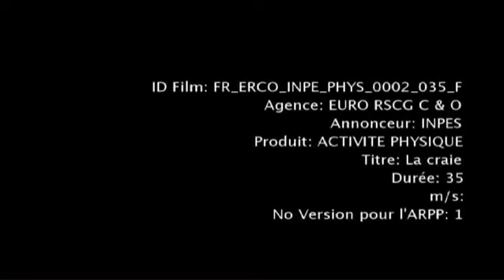Film INPES "Bouger 30mn par jour c'est facile"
Crédits :
• Responsables Agence : Jean-Marc Huleux, Lucile Dréano
• Directeur de la création : Jérôme Galinha
• Directeur Artistique : Paul Lombard
• Production agence : Emmanuelle Ronslin
• TV Prod : Virginie Meldener
• Réalisateur : Vincent Lobelle
• Maison de production : 75